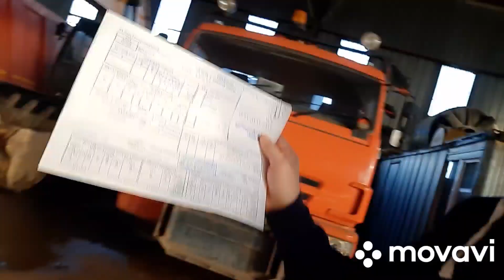ГОТОВИМСЯ К ПРИЕЗДУ СОБЯНИНА